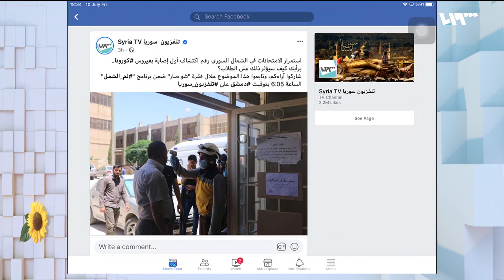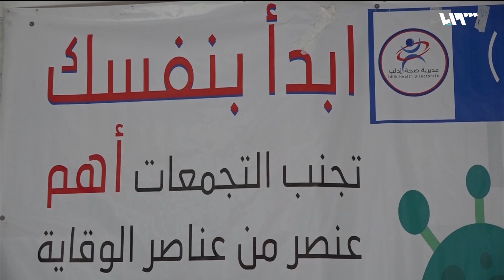أول إصابة كورونا في الشمال السوري والامتحانات مستمرة | لم الشمل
سجلت الحكومة السورية المؤقتة أول إصابة بفيروس كورونا في الشمال السوري ما أدى إلى ارتفاع مستوى التحذيرات ودعوة نقابة الأطباء إلى إعلان حالة الاستنفار والعودة إلى تطبيق التعليمات الخاصة بمنع انتشار فيروس كورونا، ورغم القلق من انتشار فيروس كورونا في الشمال السوري تستمر الامتحانات التي يقدمها طلاب التعليم الأساسي والشهادة الثانوية فما تأثيره عليهم وما هي التخوفات من عدم إيقاف الامتحانات
تقديم: أيهم نبع ونور الجابر

هوتبيرد HD
V 12520